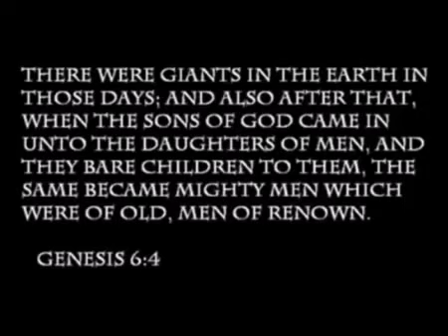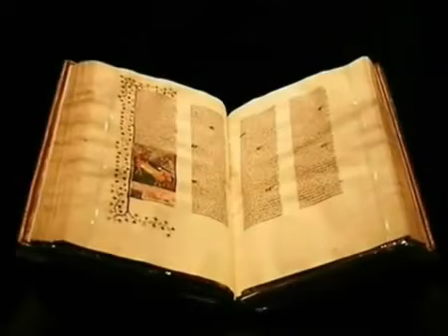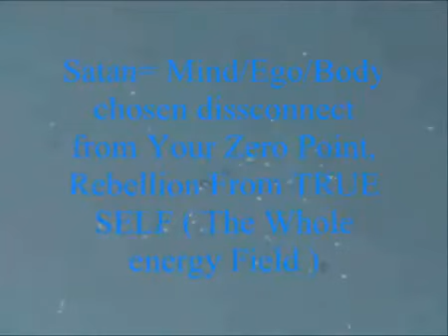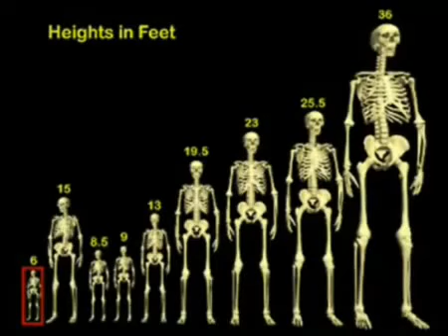Raising Eden Part 48 NEPHILIM YouTube